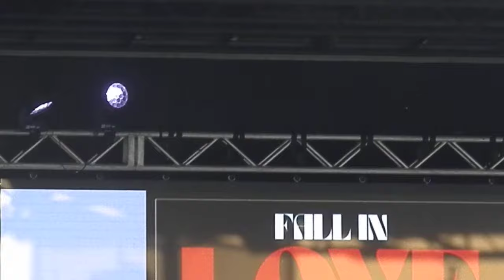'The Love King' Raheem DeVaughn - "Guess Who Loves You More" Clip (LIVE) 'East Point'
Latest CD Release: The Love Reunion (2019)
*Wind Down Wednesday's 'East Point'*
*East Point Downtown Common*
2757 Eastpoint St.
*East Point, GA,*
*Wednesday June 26, 2024  @5-9p*
The Soul Cartel Band
Miki Howard
*Raheem DeVaughn*
ft. Evelyn 'Champagne' King
Raheem DeVaughn on twitter @Raheem_DeVaughn, @Radio_RahFans
THE LOVE KING OF R&B ❤️👑
BETJ Award Winner
BET J Virtual Awards Album of the Year: "Love Behind The Melody"
Male Artist of the Year (2008)
[LIVE] Artist Entertainment
J. Milton® [LIVE]
Smooth Jazz, Pop, RandB Concerts & Festivals